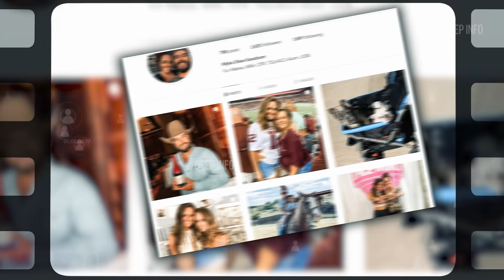सुनसान जंगल मे दिखा ख़ौफ़नाक नजारा ।। Shocking moments caught on camera (Part-3)